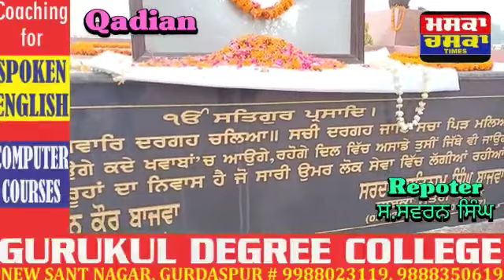Qadian ਦੀ ਮਹਾਨ ਹਸਤੀ ਸਰਦਾਰ ਸਤਨਾਮ ਸਿੰਘ ਬਾਜਵਾ ਜੀ ਦੀ ਚੌਂਤੀ ਵੀਂ ਬਰਸੀ ਤੇ ਸਰਦਾਰ ਫ਼ਤਿਹਜੰਗ ਸਿੰਘ ਬਾਜਵਾ ਜੀ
Qadian ਦੀ ਮਹਾਨ ਹਸਤੀ ਸਰਦਾਰ ਸਤਨਾਮ ਸਿੰਘ ਬਾਜਵਾ ਜੀ ਦੀ ਚੌਂਤੀ ਵੀਂ ਬਰਸੀ ਤੇ ਸਰਦਾਰ ਫ਼ਤਿਹਜੰਗ ਸਿੰਘ ਬਾਜਵਾ ਜੀ ਨੇ ਉਨ੍ਹਾਂ ਦੀ ਸਮਾਧ ਉਤੇ ਸ਼ਰਧਾ ਦੇ ਫੁੱਲ ਭੇਟ ਕੀਤੇ